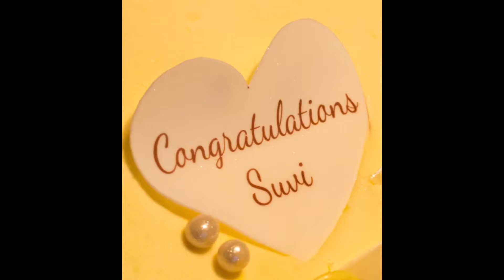Suvin 4 kirja konsertti